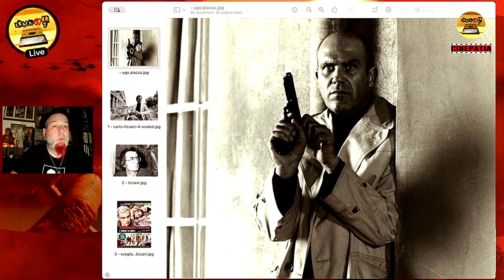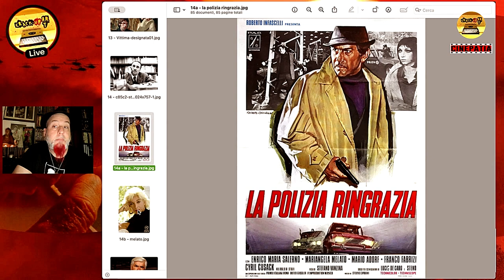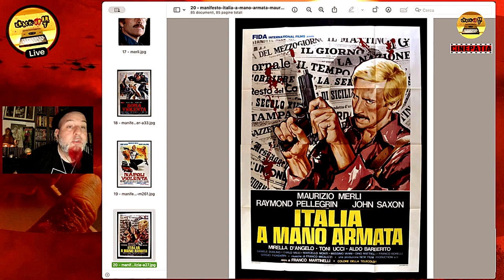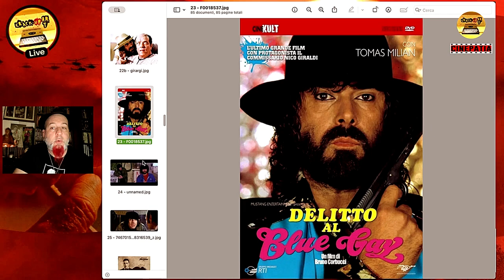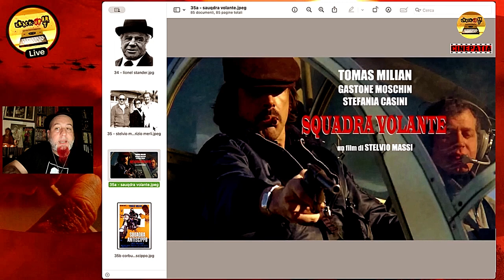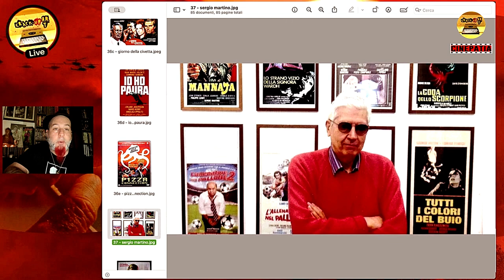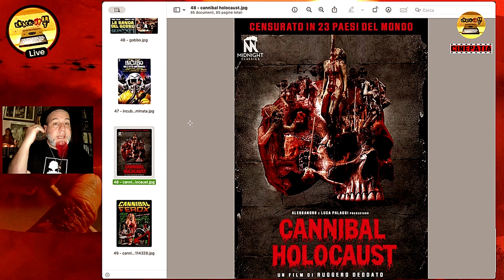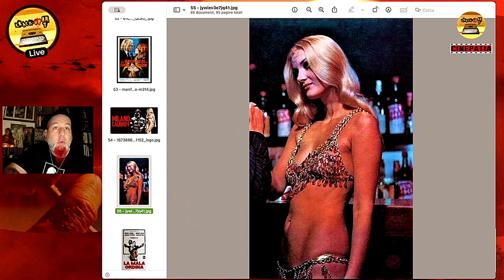Il POLIZIOTTESCO italiano, da Lenzi a Fernando Di Leo - Cinepatia Ep.06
Ciao ragazzi, POLIZIOTTESCO!!! Il sesto Episodio di Cinepatia - Il Cinema che NON SI PUO' NON vedere - Restiamo in terra patria con un genere unico e peculiare: il noir/thriller/pulp/poliziesco che non ha eguali nel mondo.
Martedì 28 maggio ore 21.30 - in Première con LIVE CHAT sempre su @crackupart    YouTube.

Fedeli all'informazione e all'intrattenimento SEMPRE,
politically correct MAI!

Ecco una lista dei film citati nella puntata e riferimenti esterni
**POLIZIOTTESCHI AND CO.
Milano Calibro 9 - Fernando Di Leo, 1972
La mala ordina - Fernando di Leo, 1972
Il boss - Fernando di Leo, 1973
Banditi a milano - Carlo Lizzani, 1968
Svegliati e uccidi - Carlo Lizzani, 1966
La Polizia ringrazia - Steno (Accreditato come Stefano Vanzina), 1972
La polizia incrimina la legge assolve - Enzo Castellari, 1973
Milano odia la polizia non può sparare - Umberto Lenzi, 1974
Roma a mano armata - Umberto Lenzi, 1976
Il giustiziere sfida la città - Umberto Lenzi, 1975
Il trucido e lo sbirro - Umberto Lenzi, 1976
La banda del Gobbo - Umberto Lenzi, 1977
Il cinico l'infame e il violento - Umberto Lenzi, 1977
Roma Volenta - Marino Girolami, 1975
Napoli Violenta - Umberto Lenzi, 1976
Italia a Mano Armata - Marino Girolami, 1976
squadra volante - Stelvio Massi, 1974
la banda del trucido - Stelvio Massi, 1977
Tutta la serie di Nico Giraldi il Pirata con Tomas Milian - 11 film (poliziotteschi comici)
Milano trema: la polizia vuole giustizia - Sergio Martino, 1973
Il poliziotto è marcio - Fernando di Leo, 1974

**PELLICOLE AGGIUNTIVE E DI CONTORNO
Quien Sabe - Damiano Damiani, 1966
Il giorno della civetta - Damiano Damiani, 1968
Io ho paura - Damiano Damiani, 1977
Pizza Connection - Damiano Damiani, 1985
2019: dopo la caduta di New York - Sergio Martino, 1983
Spasmo - Umberto Lenzi, 1974
Gatti rossi in un labirinto di vetro - Umberto Lenzi, 1975
Incubo sulla città contaminata - Umberto Lenzi, 1980
Cannibal Holocaust - Ruggero Deodato, 1980
Cannibal Ferox - Umberto Lenzi, 1981
Rose rosse per il fuhrer - Fernando di Leo, 1968
La bestia uccide a sangue freddo - Fernando di Leo, 1971
Vogliamo i colonnelli - Mario Monicelli, 1973
007 - Operazione thunderball - Terence Young, 1965
Amici miei - Mario Monicelli, 1975

**PRECURSORI STORICI:
Il bandito - Alberto Lattuada, 1946
Egli camminava nella notte - Alfred Werker, 1948
in nome della legge - Pietro Germi, 1949
Mafioso - Alberto Lattuada, 1962